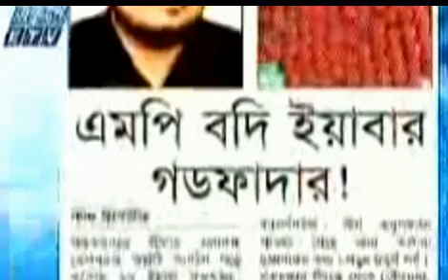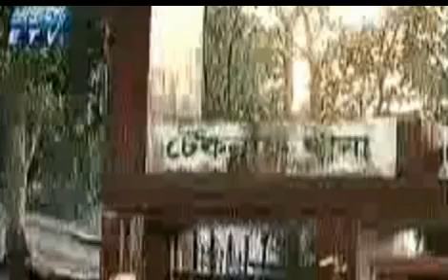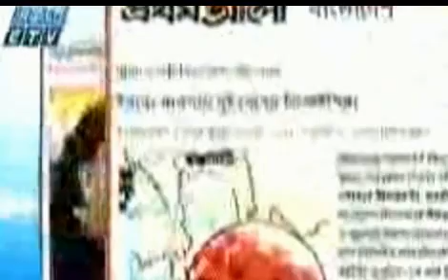বদির মাধ্যমে গ্রামে গ্রামে ইয়াবা পৌছে দিয়েছি !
মিঠা কথা সবাই বলতে পারেন কিন্তু কাজের কাজ ক’জন করতে পারে মি: ফাটা কেষ্ট?